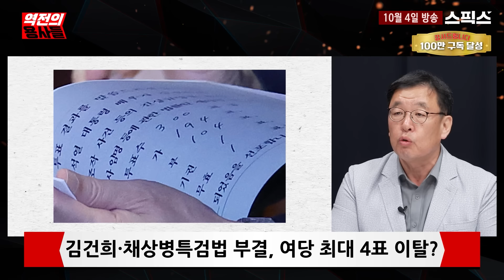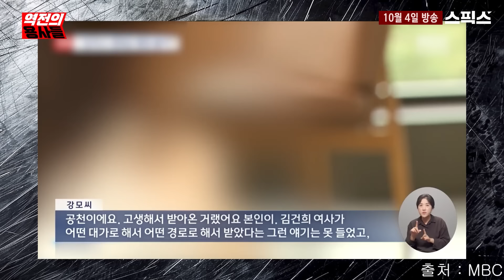[역전의 용사들] 명태균과 1시간 통화! 두 가지는 확실하다. 최재영 목사가 본 명태균은?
[역전의 용사들]

▶ 한우회식 대구명소 '경성한우' 오픈!
1+한우 100g 9,900원~

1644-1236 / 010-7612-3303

인터넷 원할때 비교원!! 365일 연중무휴 상담 가능! 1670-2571

■출연 : 전계완 MC / 노영희 더불어민주당 검찰독재대책위 대변인 / 오창익 인권연대 사무국장 / 최재영 목사

역전의 용사들 라이브 방송 | 매주 월·화·수·목·금요일 8시 10분